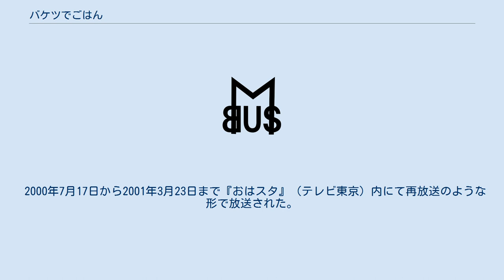バケツでごはん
『バケツでごはん』は、玖保キリコによる日本の漫画。
『ビッグコミックスピリッツ』（小学館）に1993年から1996年まで連載された。
単行本は全8巻（ビッグコミックススペシャル）。
 たくさんの人でにぎわう上野原動物園。
その動物達は実は地下鉄で通勤しており、お客さんを喜ばせるためのエンターテイナーとして勤務していた。
人間社会には秘密裏に形成されている動物たちの世界の中で、人間社会と変わらない恋愛や動物関係が繰り広げられる。
動物園の動物達を擬人化して描き、サラリーマンの悲哀、幼児虐待、貧富の差、ジェンダー、同性愛（ゲイ）等の幅広いテーマを取り上げている。
 『アニマルマニア』第2巻に番外編「バケツでごはん んぴっ!」「フラジーの妄想日記」が掲載されている。
 ペンギン その他の動物 人間 1996年1月8日から同年6月24日まで毎週月曜日の19:00から19:30の時間帯において讀賣テレビ放送の制作により日本テレビ系列（四国放送・高知放送を除く）でテレビアニメが放送された。
全20話。
映像ソフト化は1997年にバップからVHSがリリースされたが、現在は廃盤となっており、入手は困難となっている。
2021年現在、DVD版・Blu-ray版はリリースされていない。
 2000年7月17日から2001年3月23日まで『おはスタ』（テレビ東京）内にて再放送のような形で放送された。